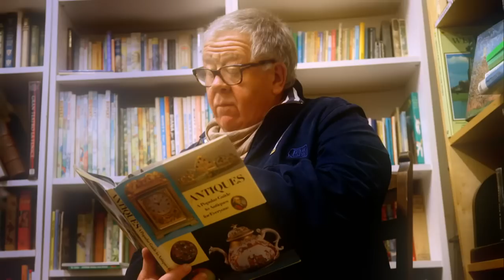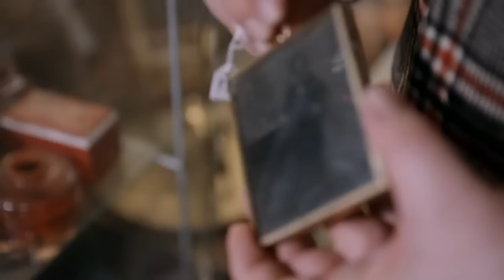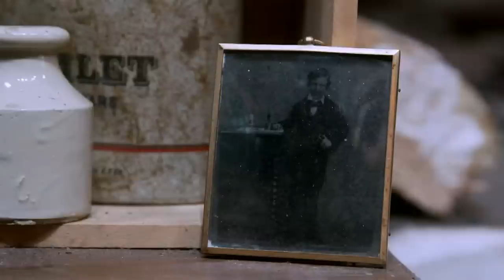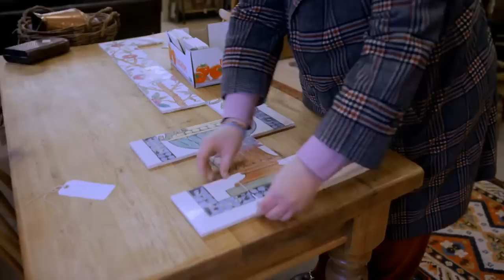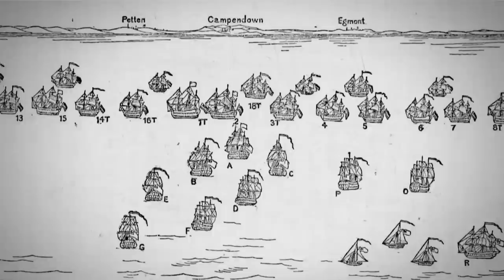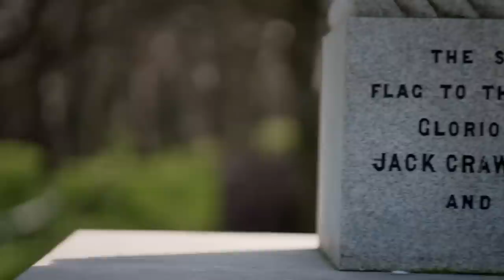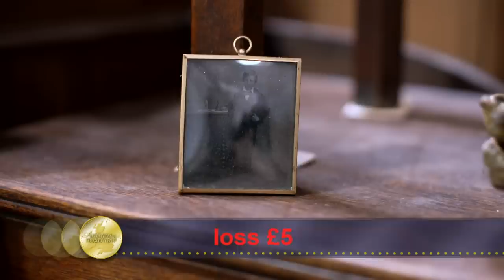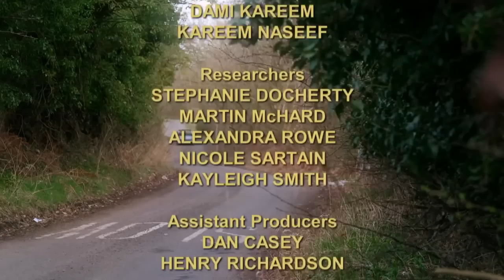Roo Irvine and Steven Moore | Day 1 Season 24 | Antiques Road Trip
Roo Irvine and Steven Moore are antiques hunting in the Northeast. Vintage luggage and a pill box surprise at auction, while Steven gets familiar with a Sunderland sailor’s story.